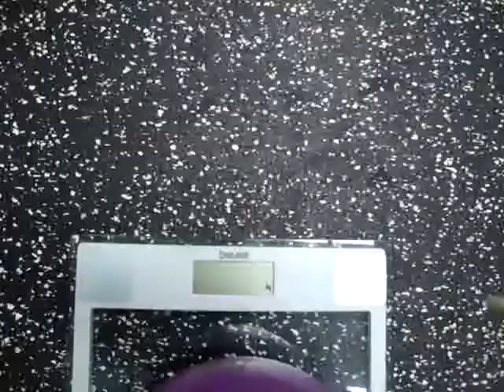Alfonso Morales Amate
3 prueba 7min jerk
Strenght Academy 32 (Cordoba)
peso 68,9 kg
KB 20kg
REP 121